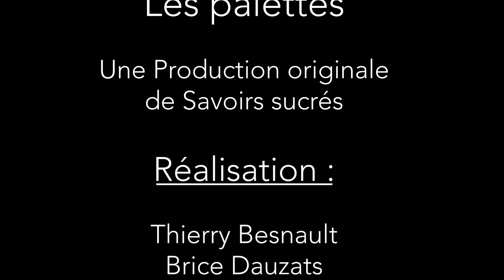Les différentes palettes en pâtisserie.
Comment choisir sa palette. Et leur différentes utilisations.